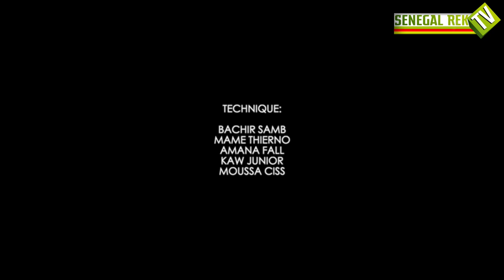KOORU KEUR BAYE EPISODE 5